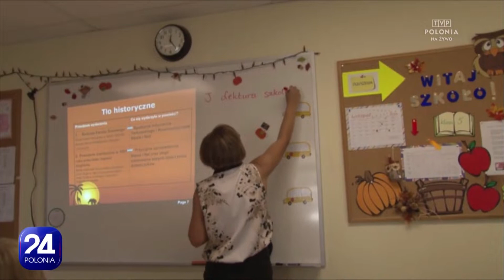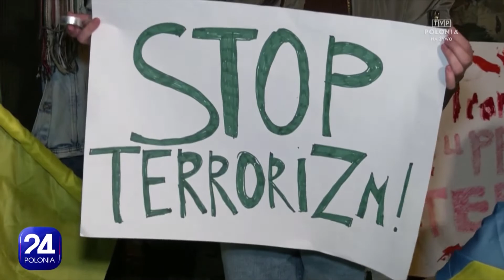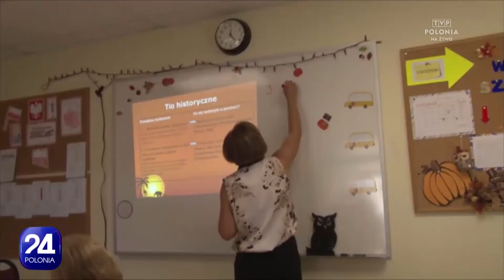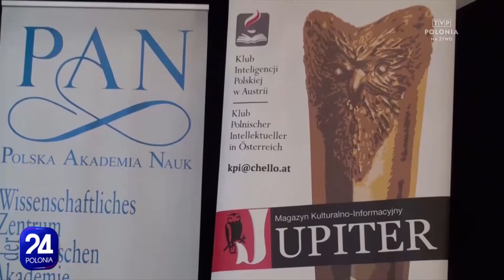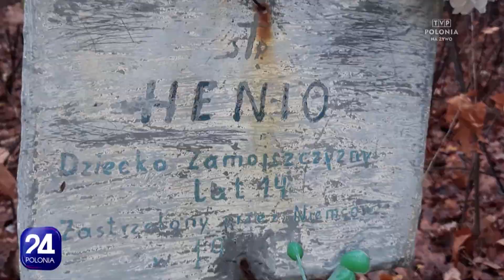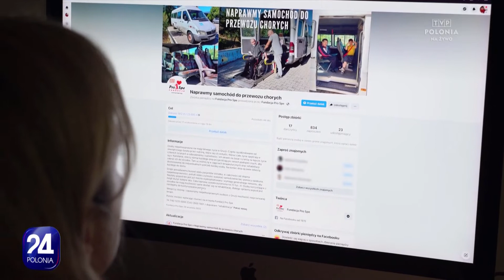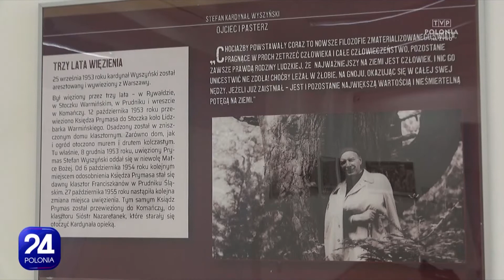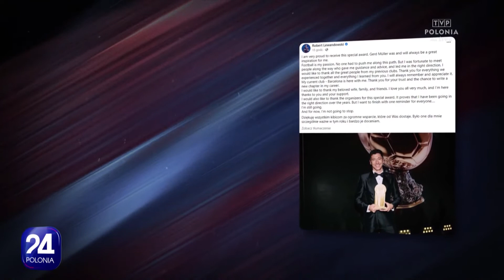Polonia 24, 18.10.2022